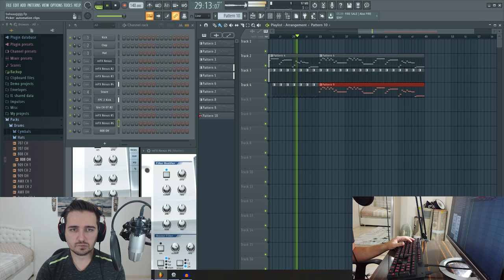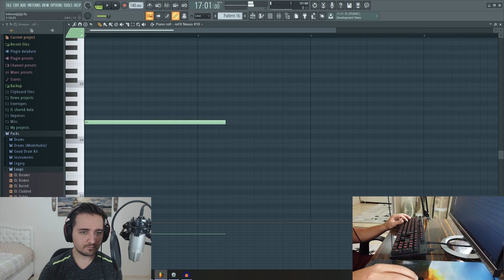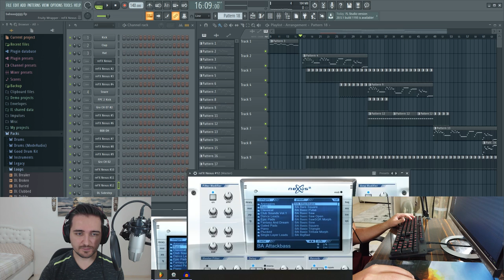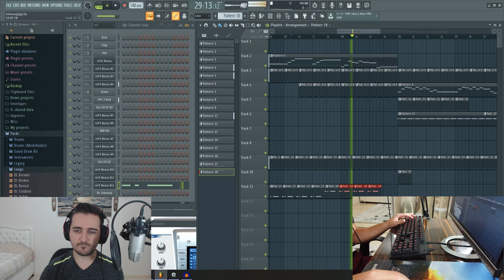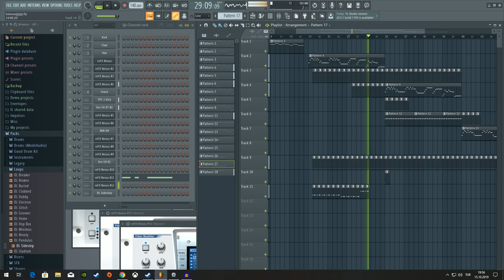The Godfather Remix (Apaçi Versiyon )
Herkese merhaba.Farklı bir video ile karşınızdayım. Bu videoda temellerini attığım çalışmanın sonucunu başka bir videoda göreceğiz inşallah :) Herkese iyi seyirler!